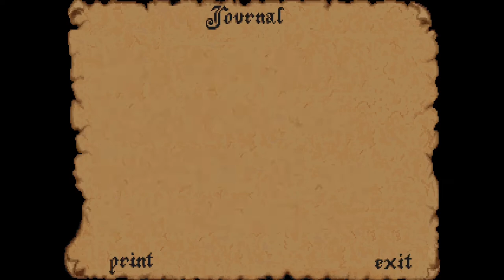The Elder Scrolls Arena ⚔️ 015: Die Reise nach Hammerfell | Blind Lets Play